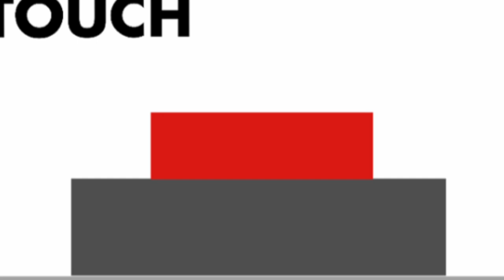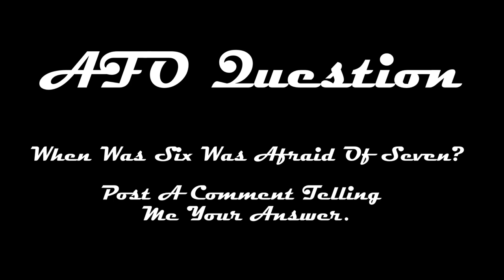AFO Short : 7 Ate 9 Part 1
Why Was 6 Afraid Of 7?

I Made This Animation
Based On My Comic

It Take So Much Time To Make This.

See You On Part 2.